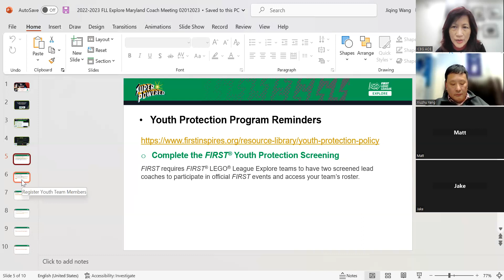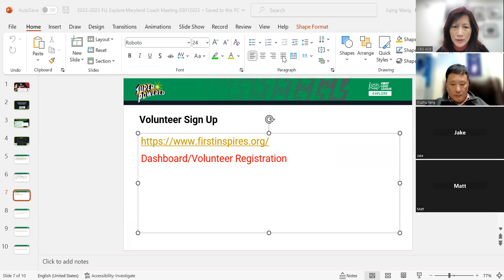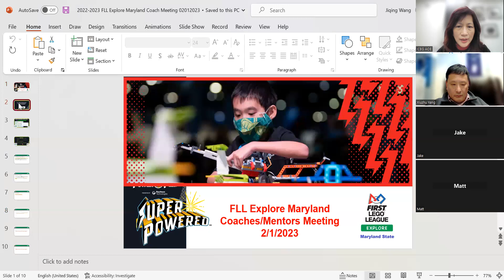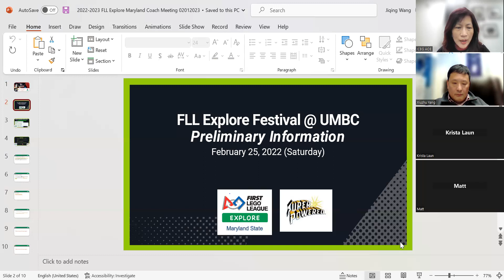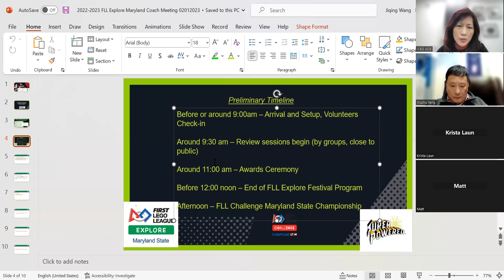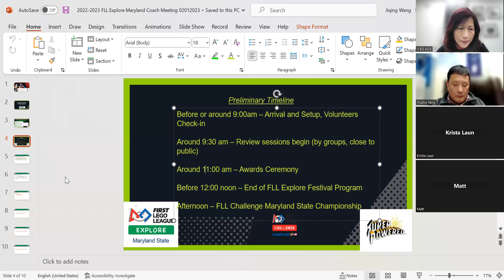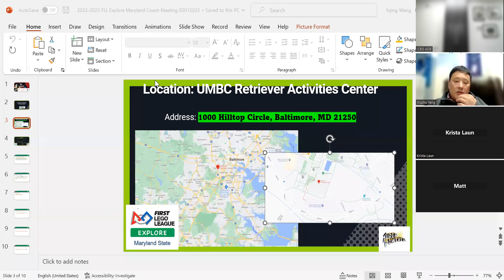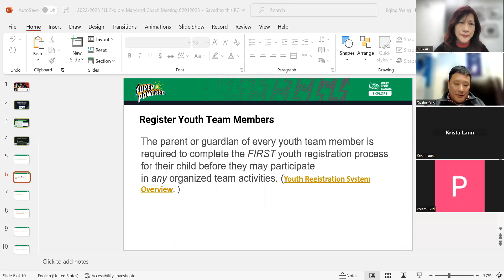FLL Explore Maryland Coach Mentor Meeting 02012023